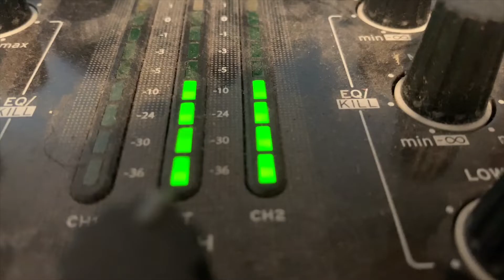Werken bij Amerpoort - Tim